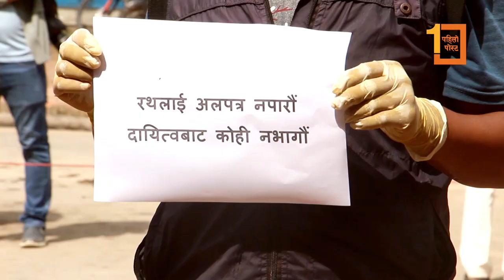रथ तान्दा पुल्चोकमा यस्तो रडाको